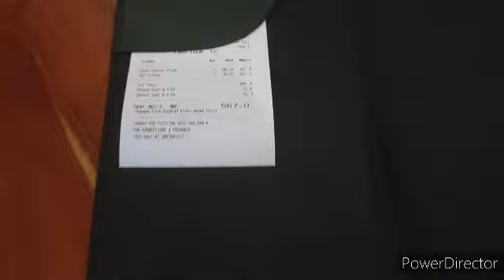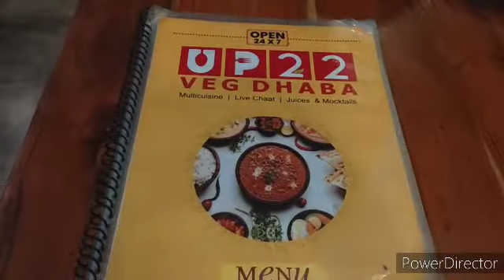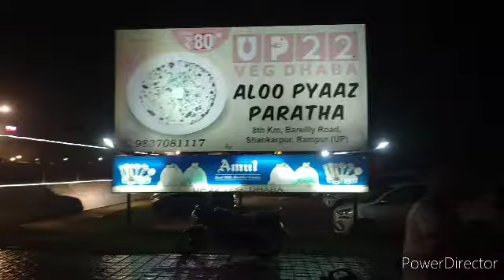up 22 veg dhaba rampur | rampur ka up22 veg dhaba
up 22 veg dhaba rampur | rampur ka up22 veg dhaba | rampur vlog

up 22 veg dhaba rampur
rampur vlog
up22 veg dhaba
up22 dhaba
rampur ka dhaba
uP22 vegas hotel
up22 dhaba veg
up22 veg dhaba rampur
rampur ka veg dhaba
up22 vegas dhaba
up22 vilog
up22 vilog vedios
up22 vilog rampur
up22 veg dhaba
up22 food
up22 ka khana
up22 laife istail
up22 veg dhaba
up22 veg rampur
up22 veg dhaba vilog rampur
up22 veg dhaba
rampur ka dhaba
up22 veg nonveg dhaba
rampur ka vilog
iam going up22
up22 veg dhaba
up22 vilog rampur